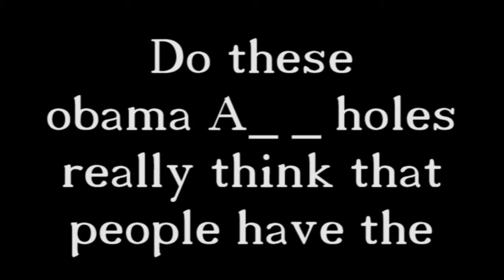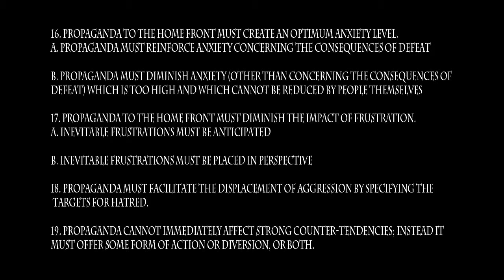Obama's very own Joseph Goebbels (David Plouffe) say's Romney will say ANYTHING to get elected.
These freakin people NEVER fail to amaze me.